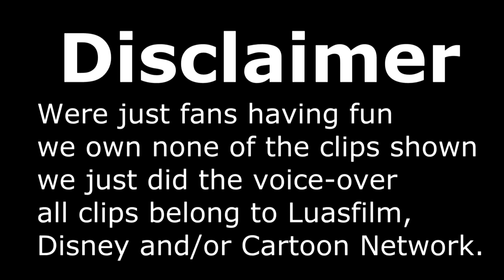official trailer for Star Wars Abridged HD